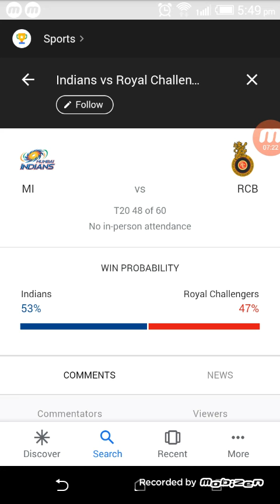IPL 2020 RCB vs MI MATCH PREDICTION BY ENTERTAINING badshah..